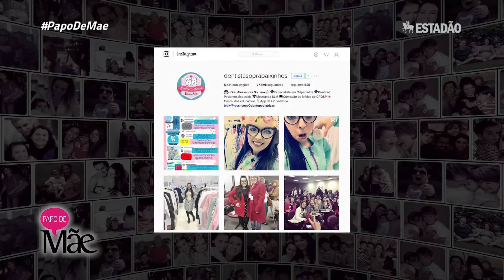Entrevista Alessandra Souza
Programa apresentado por Mariana Kotscho e Roberta Manreza.